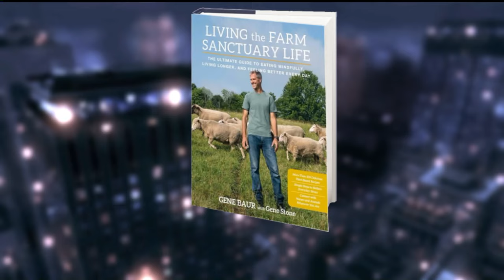Tamsen Fadal interviews Farm Sanctuary President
Tamsen Fadal interviews President and co-founder of Farm Sanctuary Gene Baur